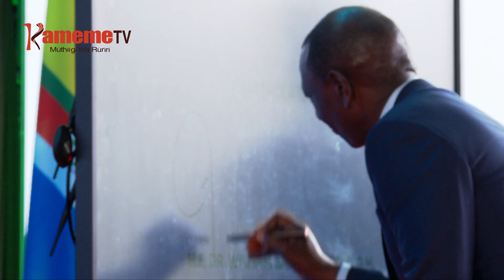Raila Odinga gutamburukia kioneki giake kia Africa angithurwo ta muikariri gĩtĩ wa AUC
MUTONGORIA WA AZIMIO RAILA ODINGA NIARUGURIRIE KIONEKI GIAKE ANGIGACAGURWO GUTUIKA MUIKARIRI GITI WA KANJU YA URMWE WA MABURURI MA AFRICA HINDI YA KURUGURIO GWA KAMBIINI CIAKE TINGIRAINI WA IREGI NI PRESIDENT WILLIAM RUTO NA ATONGORIA KIHIRI KUMA MABURURI MA EAC.
HAMWE NA MARIA ODINGA EGUIKIRIRA NI KUNYITITHANIA UINGI WA GITARU GIKI, GUTETERA IHOTO CIA UMUNDU NA KUNINA MIHAKA YA KIWONJORIA NA UNYITANIRI IRIA YAGATHIKIRWO NI NYAKERU.OHO ODINGA NIERANIIRE KURUGURIA VISA IRIA IRIHOTITHAGIA ANDU GUCERA MABURURIINI MA AFRICA HATARI MIHINGA O YOTHE